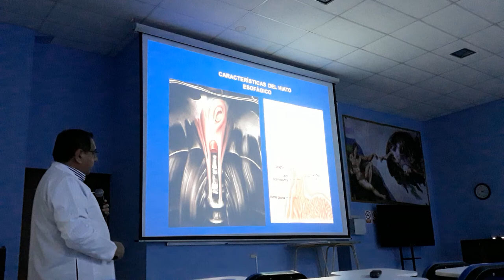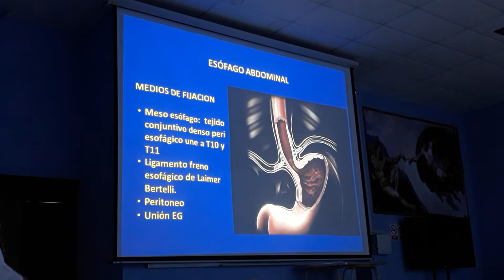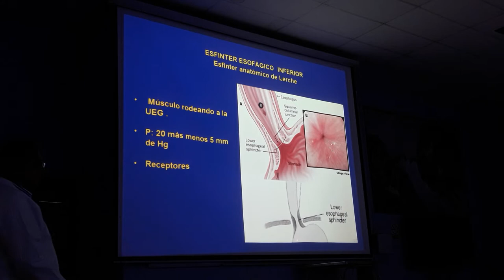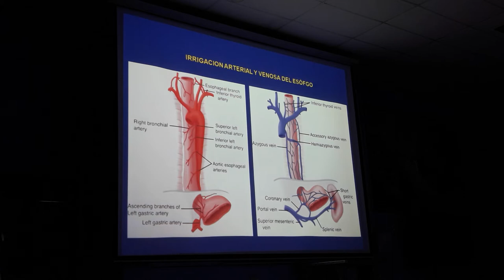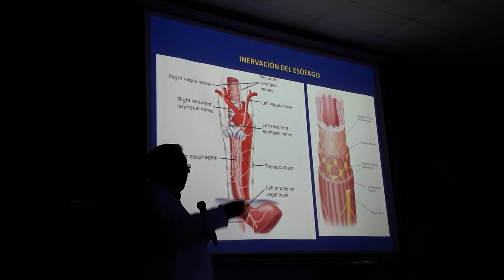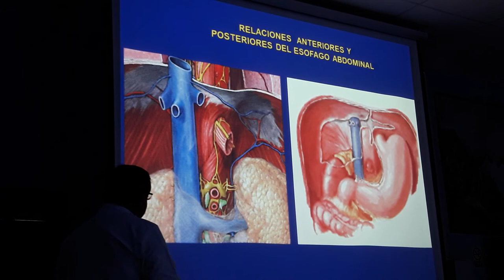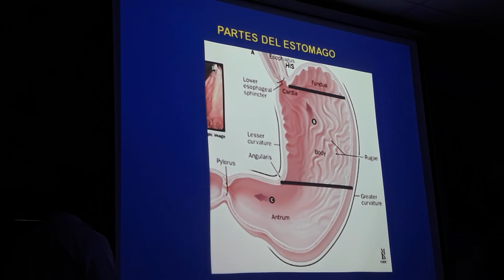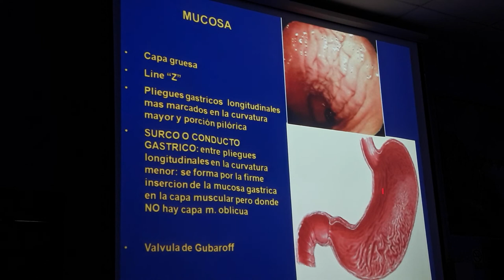Abdomen T2 Parte 1